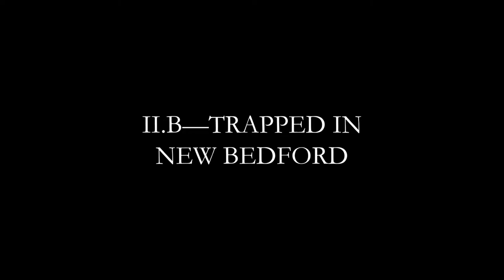Moby Dick Abridged Ep II—The Carpet-Bag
MOBY-DICK ABRIDGED Or, WHO CARES WHAT ELI THINKS ABOUT MOBY-DICK?
A MULTI-PART BOOK REPORT ON MY FAVORITE BOOK

Images Credits: Robert Shore, Rockwell Kent

00:00 Opening
00:17 II.A—A GREETING & A NOTE ON THE LENGTH OF CHAPTERS IN MOBY-DICK
01:39 II.B—TRAPPED IN NEW BEDFORD
06:14 II.C—BLUBBERING